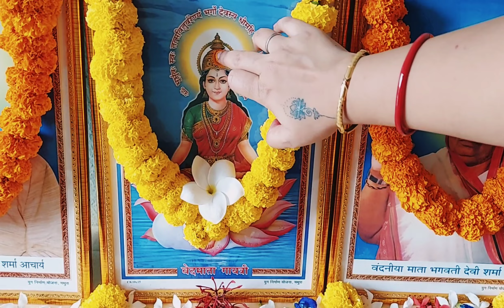OdiaVlogs by Swagatika | କୁନୁ ର 6th birthday celebration ମା ଜେଜେ ଅଜା ଆଇ ଙ୍କ ସହିତ, ଘରେ ଗାୟତ୍ରୀ ହୋମ